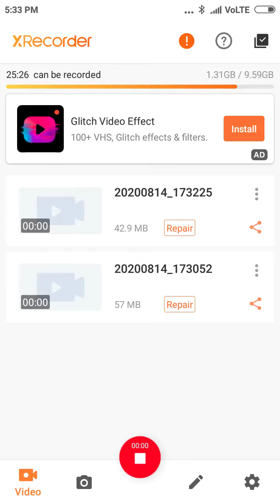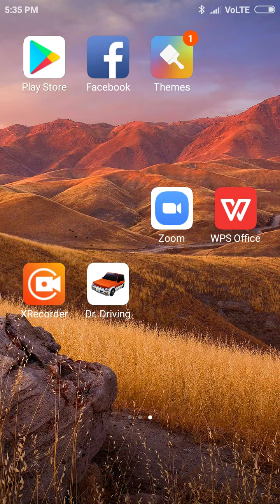Dr. Driving highway mode